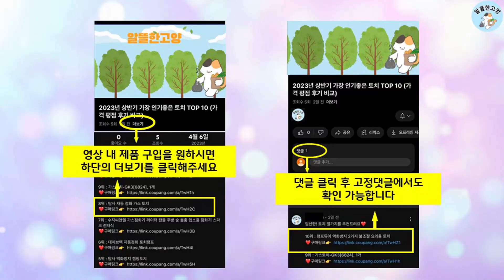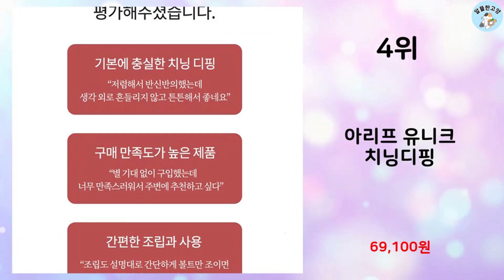2023년 하반기 판매순위 치닝디핑 BEST 10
알뜰한 고양에서 2023년 하반기 인기 치닝디핑 TOP 10을 소개해드립니다.

10위 : [국내당일배송] 철봉 턱걸이 가정용 헬스 운동기구 치닝디핑 철봉

9위 : TANI 가정용 다용도 철봉 운동기구

8위 : 순잠 NEW VER 2 가정용 다용도 치닝디핑 일렉트로닉 풀업

7위 : 재미어트 힘콩 철봉 치닝디핑 가정용 턱걸이 운동기구, 옐로

6위 : 순잠 가정용 다용도 철봉 운동기구 75 x 82 x 210 cm

5위 : OLC PUB01 철봉 치닝디핑 턱걸이 실내운동기구 홈트레이닝

3위 : 벨리카 홈트레닝 가정용 턱걸이 실내 근력 철봉 운동기구 딥스바

2위 : 재미어트 힘콩 철봉 치닝디핑 가정용 턱걸이 운동기구

1위 : YEAR COLOR 치닝디핑 철봉 턱걸이 운동가구 046, 화이

 감사합니다